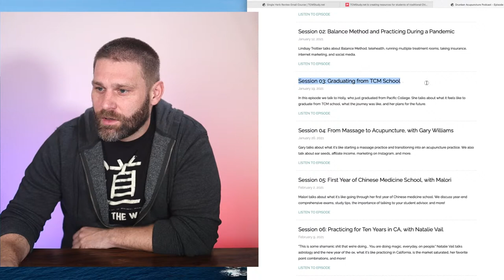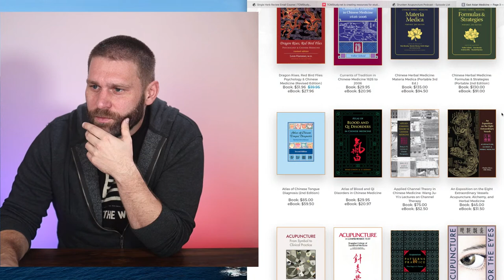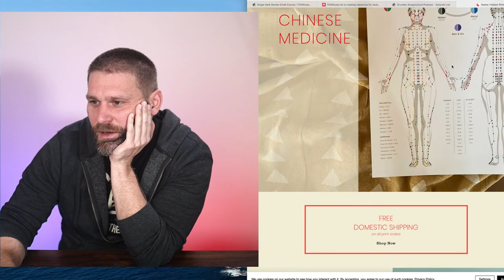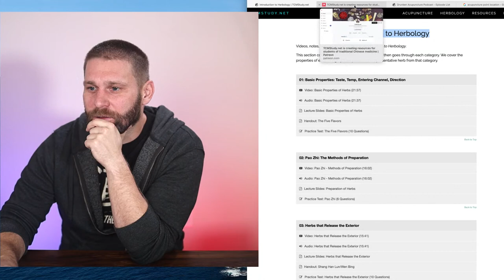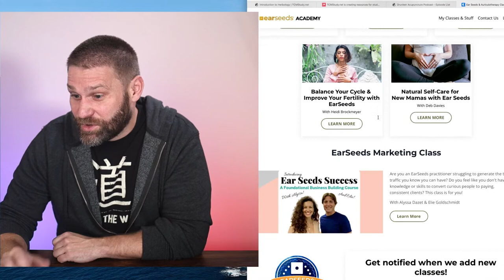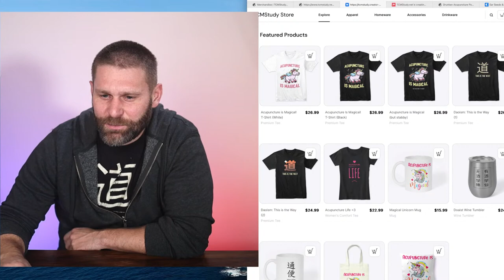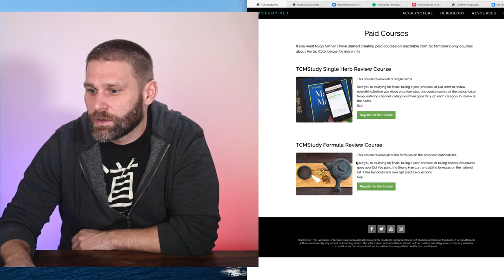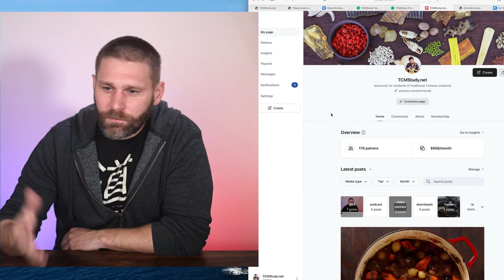📚 TCM Office Hours - Live Q&A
Live Office Hours. Come ask questions.

(You'll get notified when new content is added to the website/YouTube channel - not spam.)

📬 Or send me some m&m's:
Nicholas Duchnowski